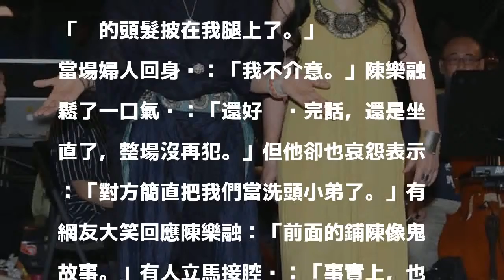齊豫潘越雲演唱會鬧鬼 驚見長髮飄逸女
齊豫（左）、潘越雲小巨蛋演唱會前晚圓滿順利。（資料照，記者宋志雄攝）

發表評論評論如下。